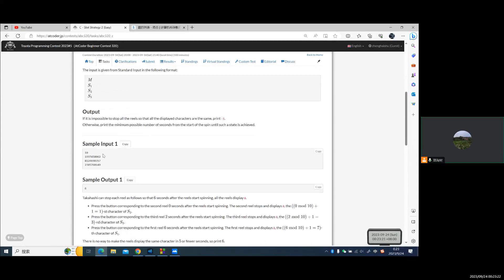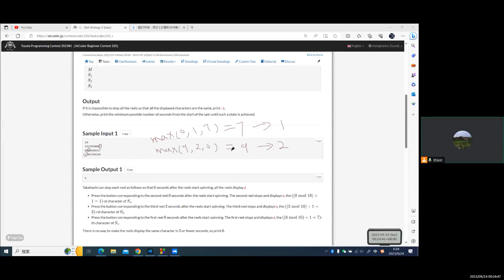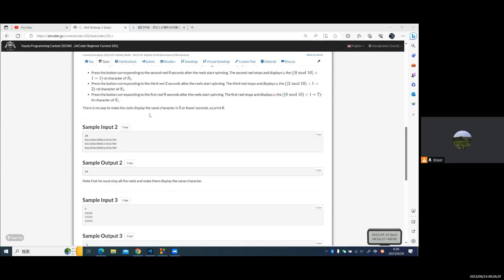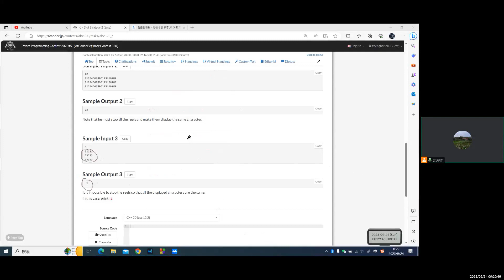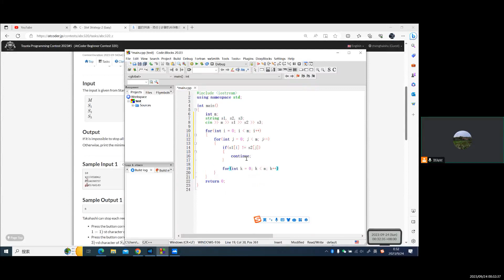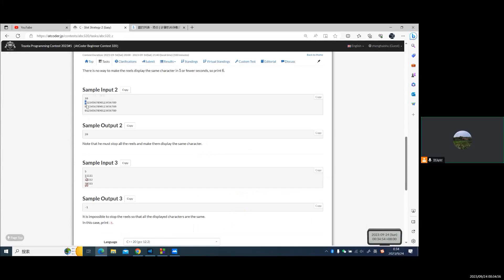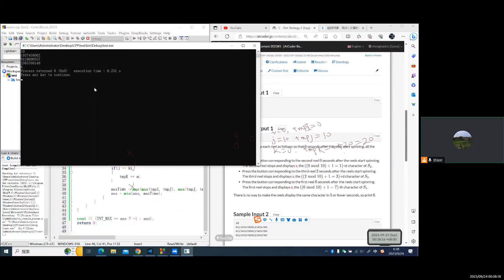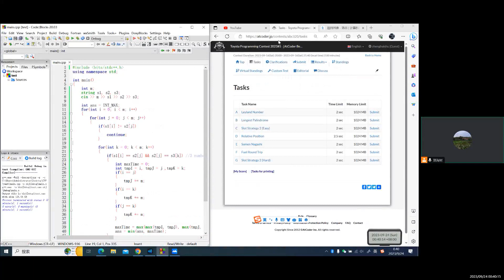AtCoder Beginner Contest 320C